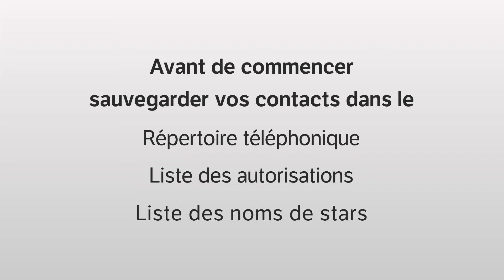Bloquez tous les appels inconnus avec le bloqueur d'appels intelligent - série VTech IS8151-X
Apprenez à bloquer tous les appels inconnus avec le bloqueur d'appels intelligent.

Pour en savoir plus sur la configuration du répertoire téléphonique, de la liste d'autorisation, de la liste de blocage et de la liste des noms d'étoiles, regardez la vidéo suivante :

Pour en savoir plus sur le Smart Call Blocker, regardez la vidéo suivante : Introduction du bloqueur d'appels intelligent

Pour en savoir plus sur le téléphone sans fil DECT IS8151-5 de VTech, regardez la liste de lecture suivante :